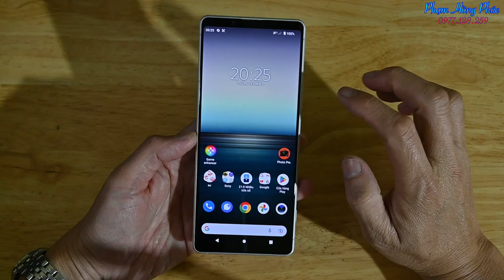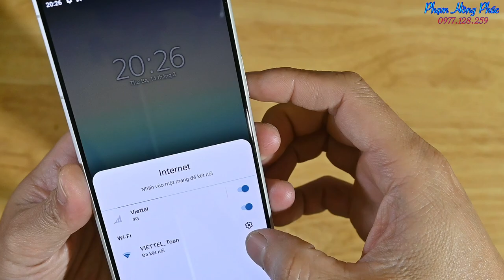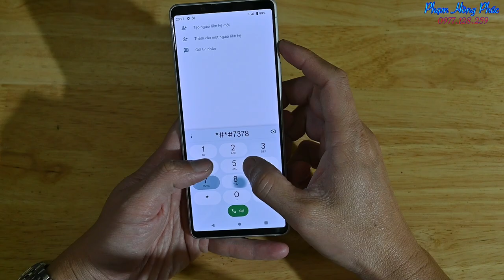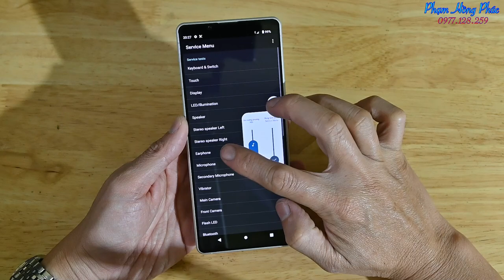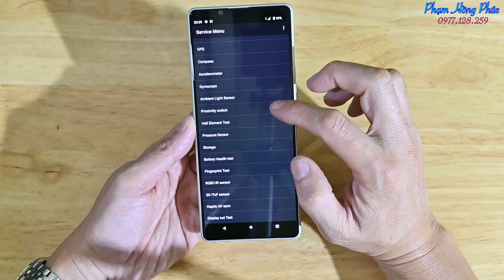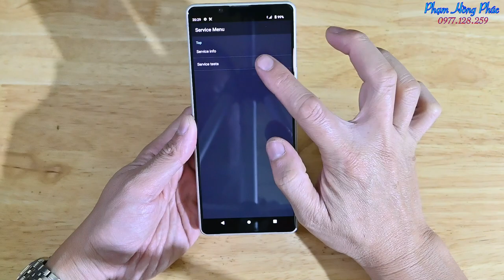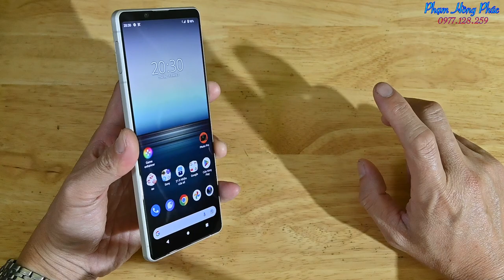Sony 1 mark 2 : đẹp 99,5%, không lỗi lầm : giá 5.5 củ